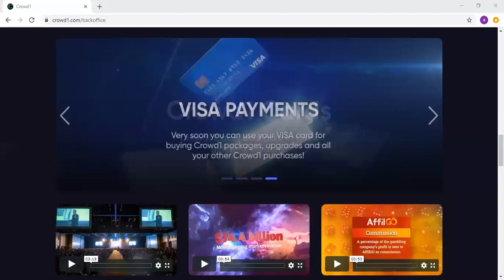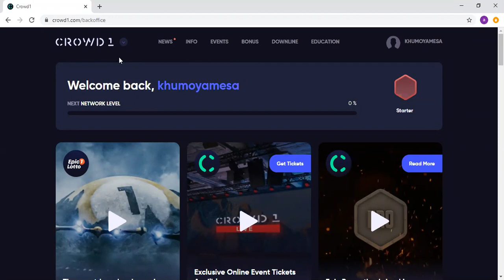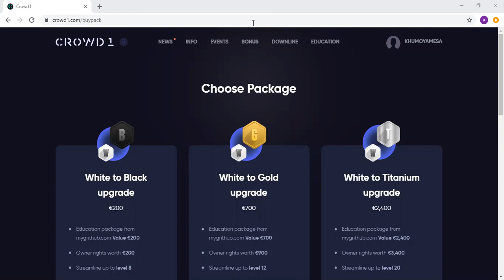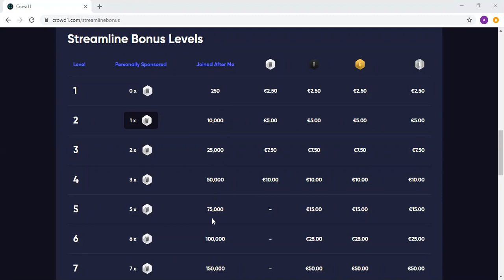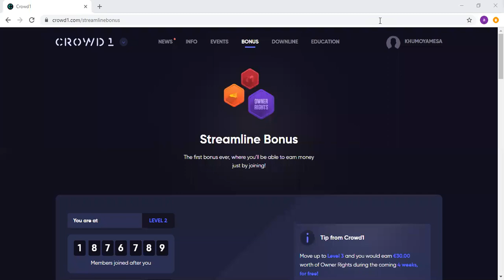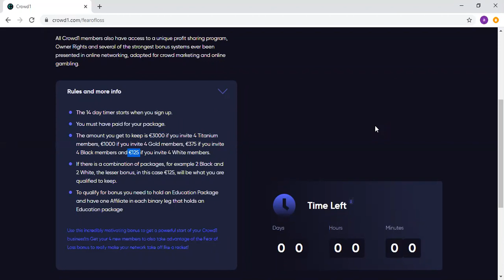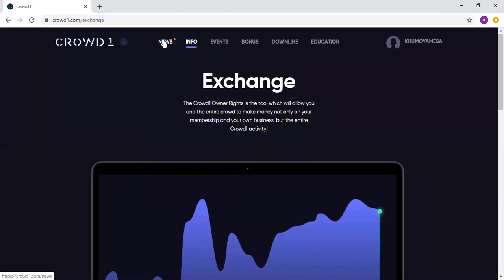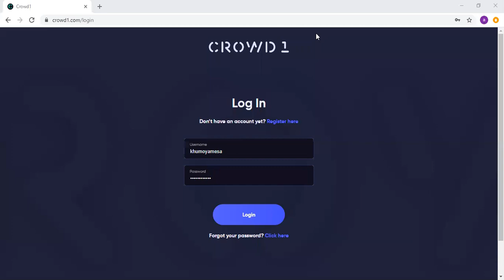Crowd1 botswana presentation in Setswana 13 April 2020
Crowd1 presentation in Setswana